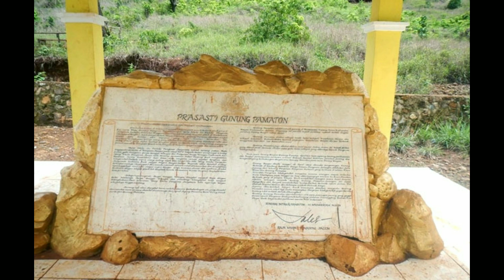Kupas tuntas !!! Sejarah pangeran Suryanata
pangeran Suryanata merupakan pangeran keturunan dari Majapahit. beliau menjadi raja pertama negara Dipa setelah menikah dengan putri junjung buih. namun sekarang beliau di anggap ghaib dan berada di gunung pamaton. beliau di anggap gaib karna tidak ditemukan dimana makam pangeran Suryanata tersebut.

tonton juga
Kupas Tuntas Sejarah Kerajaan Banjar Asal Usul hingga berakhir